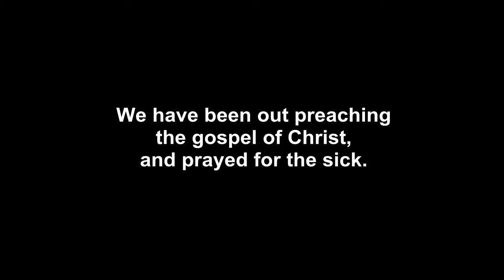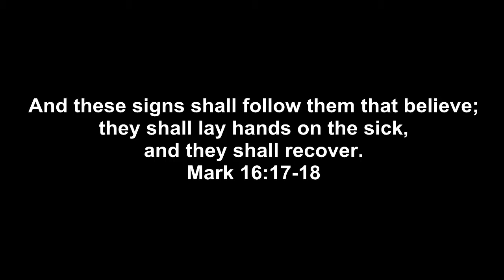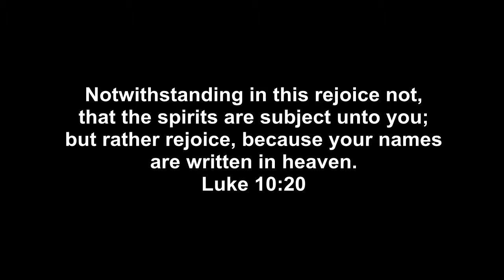Út at prædika evangeliið - Undur og tekin í Føroyum - Street preaching - Miracles in Faroe Islands.